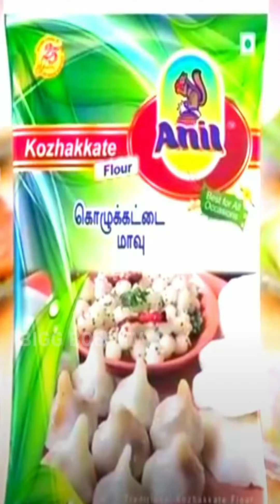Agent Kannayiram - One Minute Genuine Movie Review | Watch this before seeing the movie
Agent Kannayiram - One Minute Genuine Movie Review | Watch this before seeing the movie | santhanam yuvanshankarraja, Manoj